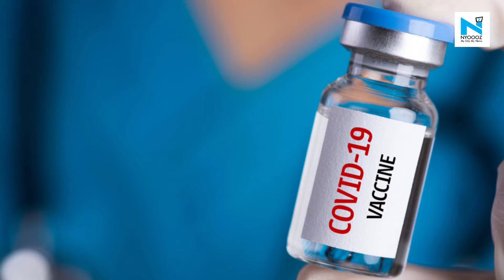COVID-19 vaccine will be ready in the next three-four months: Health Minister Harsh Vardhan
Union Health and Family Welfare Minister Dr Harsh Vardhan on Thursday said he was confident that COVID-19 vaccine would be ready in the next three-four months and added that the priority to provide the same to 135 crore Indians would be based on scientific evaluation.